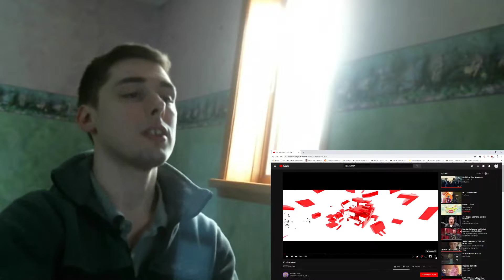EQ - Darumen Reaction (First Time)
WELP, SORRY FOR THE HORRIBLE GLARE, PLEASE LOOK PAST THIS MISTAKE AND FORGIVE ME. I now know when NOT to record...

I have a break between work so I figured WHY NOT toss a quick video... I was going to save it to try and FINALLY start editing things, but I honestly couldn't wait any longer, so DEAL... friends. I'll drop more later because I can't help myself, who needs a business mindset when you can have fun?

I'm actually fading away into the ether from all of these incredible videos. WHY in the SHIT isn't Qpop bigger...? It's going to go GLOBAL soon, I just know it... It has to.

I adore to pieces, this video, this song, these guys. Their voices were stellar, the lyrics (though I couldn't pay attention as well... SENSORY OVERLOAD were !!!). It's almost TOO much to take in at once, it needs multiple viewings, and multiple viewings it shall have. THANK YOU to every who requested this...

Please ignore the ugly of MY portion of the video, and watch THEIR MV instead..  go on already!